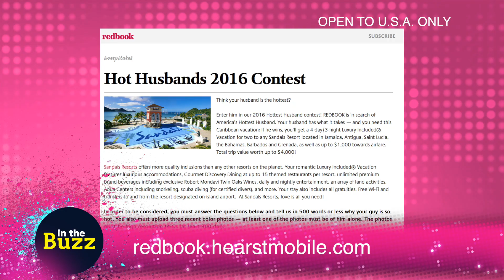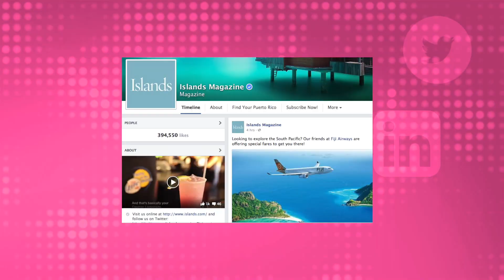In the Buzz EP6 Win a trip to see Football star Neymar Jr live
Get In The Buzz with our host, Bubbles, as she reveals the best
social media launches of the week. Everything from competitions and giveaways to new apps; just tune in and stay up-to-date right here on Buzzebly.